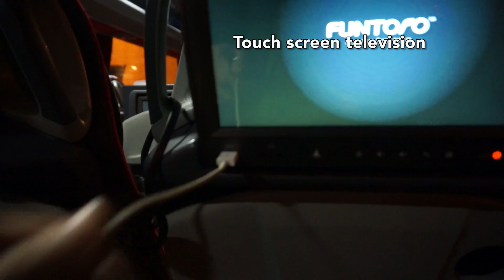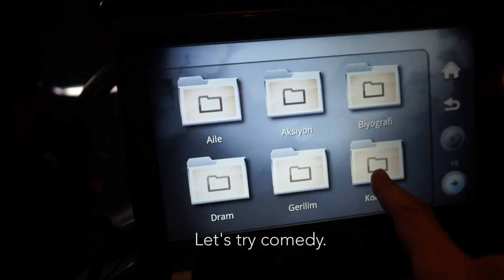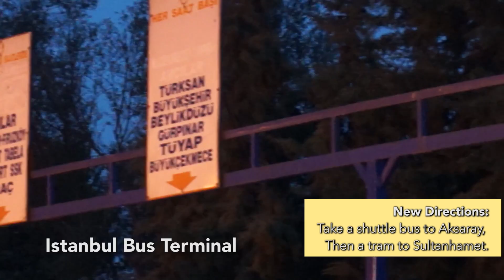Taking the Turkish Night Bus (& getting lost)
I've heard Turkish buses are world class.  But ever get lost on them? I took two overnight Turkish buses with Metro and Suha from Istanbul to Cappadocia and back. Here's some tips on best ways to book tickets on them